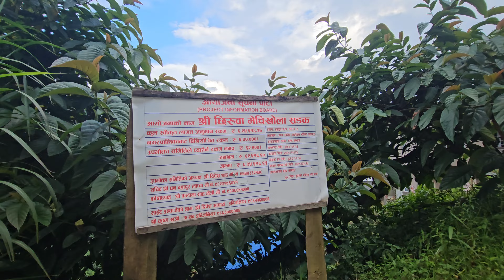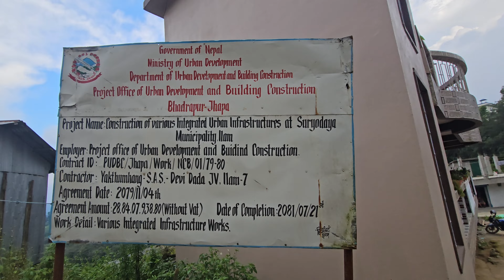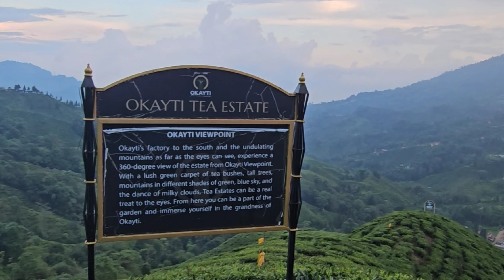Nepal[First time in nepal]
Nepal border and darjeeling connection between okayti tea state